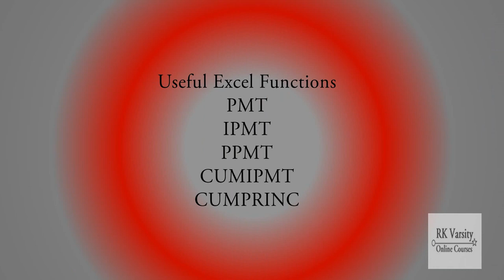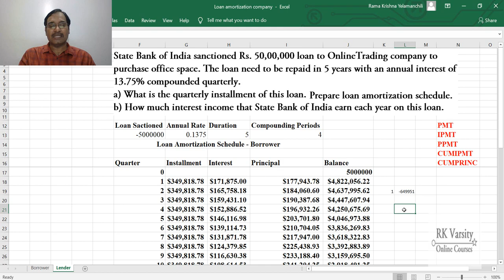Loan amortization schedule, cumulative interest income from bank's perspective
Learn how the bank's prepares loan amortization schedule and determines its annual interest income from a loan account. @RKVarsity